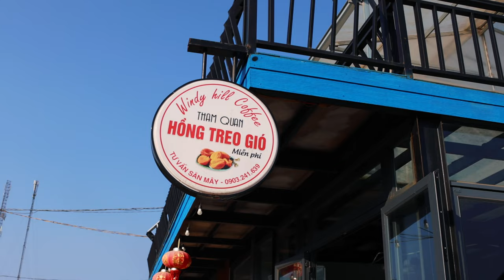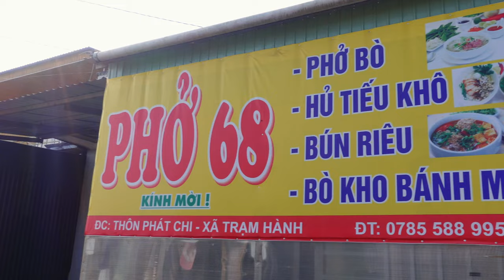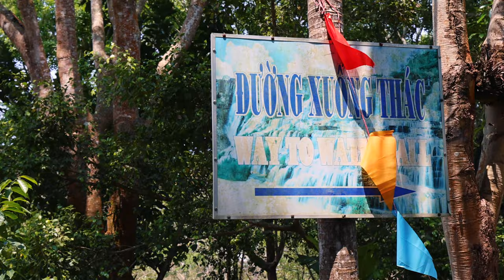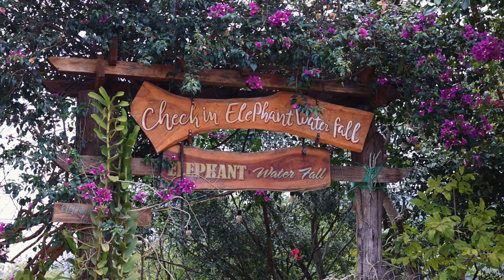Why You NEED To Visit Dalat Vietnam 🇻🇳 // Da Lat Travel Guide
A Dalat Vietnam travel guide & vlog with amazing sights to do such as Cau Dat Tea village, Pongour Waterfalls, Thac Voi Waterfalls, and Tuyền Lâm Lake. Top things to do in Da Lat such as the unique train cafe, an incredible bowl of noodles, and exploring Xuan Huong Lake in the heart of the city. This is why you need to visit Dalat Vietnam!

🛵 BOOK your scooter with free delivery to hotels in Dalat city center

Exploring the Central Highlands of Vietnam was more than we could have asked for! Dalat in and of itself is a city like no other in Vietnam. Its low density population makes you feel free and less stressed to move around the city. The perfect intertwining of historical French architecture and vast modern architecture amidst the lush nature of the highlands is a treat for the eyes. And let's not forget the heartwarming foods and fresh fruit (strawberries anyone?)!

Chapters:
0:00 Is Dalat worth visiting?
1:32 The BEST sunrise
3:31 Morning coffee with a view
4:32 Local's breakfast
5:19 Pongour Waterfall
7:55 Thac Voi Waterfall
8:51 Tuyền Lâm Lake
11:43 Historic train station (and coffee)
12:35 Xuan Huong Lake
13:45 Coming up next